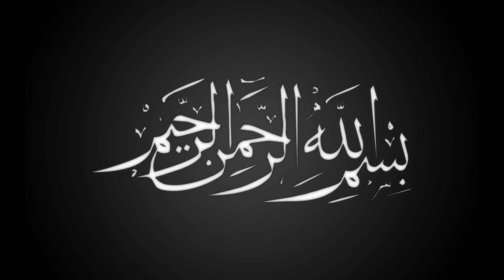Imran Khan Visit Quetta: Imran Khan meet with families of Mach Incidence despite Security Alert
Imran Khan Quetta Visit: Imran Khan meet with families of Mach Incidence

Pakistan coal miners kidnapped and killed in Islamic State (IS) attack according to unconfirmed reports.

The Islamic State group has claimed responsibility for the killing of 11 coal miners in the western Pakistani province of Balochistan but at the moment investigation agencies of Pakistan including ISI, MI and IB are digging in to find out facts and reality of this IS claim.

Maryam Nawaz though advised Prime Minister Imran Khan to immediately come and visit Hazara protestors in the sit-in but today she is actively presiding PML-N meeting over bi-elections. Double standards of Maryam Nawaz shows how sincere she is while addressing to the Hazara community just one day before.

Imran Khan meet with the families of victims in Mach, Quetta to not only condole sharing sorrows but also to ensure state responsibility to provide security to the Hazara community. Moreover a special security cell has been devised which will protect Hazara community from now on. Special security arrangements were made during Imran Khan visit today due to security threats.

They were kidnapped by militants and killed near the coal mine on Saturday 3rd January, 2021. The incident instigate Hazara community sentiments and they are protesting against Pakistan government to provide peace and stability in hazara region thus providing security to all Hazara population in Quetta.

The victims were members of a minority Shia community (Hazara) repeatedly targeted by extremists in the past as well. There were number of incidents against Hazara community and agencies traced out links of terrorist attacks that has linkages on the other side of the border areas (Afghanistan). Along with the terrorist organization operating on the border areas many foreign agencies are directly or indirectly engage in the terror financing to destabilize Pakistan peace and prosperity.

The attack took place near the small town of Mach not far from Quetta, and close to the border with Afghanistan. Balochistan is the country's largest province.

Prime Minister Imran Khan has condemned the attack as an "inhumane act of terrorism”.

Armed militants kidnapped the miners from their shared residence and killed them afterwards inhumanly. Coal miners critically wounded died later on the way to a hospital.

Maryam Nawaz and Bilawal Bhutto Zardari visited Quetta yesterday and both played politics over the dead bodies. PML –N and PPP tried to play with the sentiments of the people smartly stage drama on the stage especially Maryam Nawaz who was warned many times by the stage administration to not use mobile phone to record photos and videos in DHARNA.

JUI-F Maulana Ghafoor Haideri on the other side said no need to bury dead bodies and keep on pressurizing Imran Khan to visit Dharna.

In Pakistan media, majority anchors and analysts are criticizing Prime Minister Imran Khan to not visit Quetta (Hazara Community) as they are demanding PM Imran Khan to visit dharna then only they will bury dead bodies. Today PM Imran Khan assured to Hazara Community to proceed with burial according to Islamic values and immediately after burial he will visit and meet with the families of victims.

Pakistan security agencies warned PM Imran Khan to not visit Hazara Community dharna due to security reasons as the enemies of Pakistan want to provoke sectarianism in Pakistan. Visiting Quetta in open area like Hazara Community Dharna will provide an opportunity to the militant organizations operating on the other side of the border.